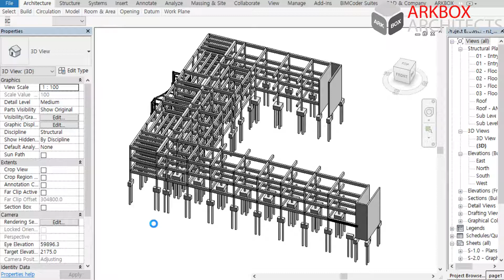revit api create floors by beam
create floors by closed beams
revit api